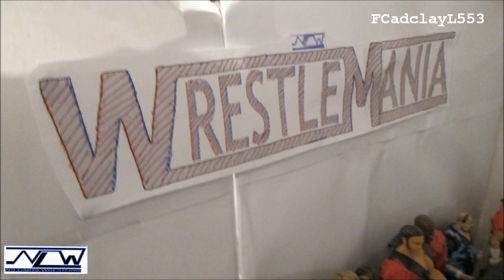No Limits Wrestling: Royal Rumble (2/4) (Stop Motion) (HD)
No Limits Wrestling Stop Motion presents Royal Rumble on PPV! Slightly earlier than usual, it's Rey Mysterio vs Alberto Del Rio for the NLW Intercontinental Championship in a 2 out of 3 falls match. Keep helping to get these videos noticed cause it will mean a lot. I also listen to all comments so I really appreciate them.